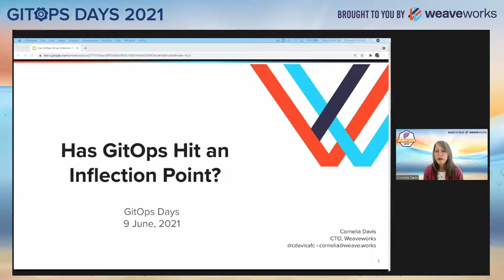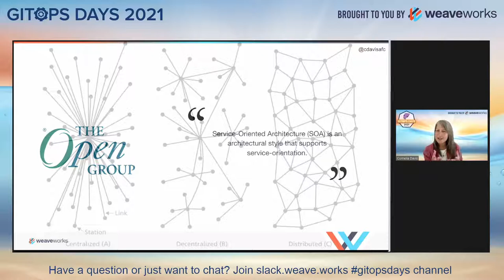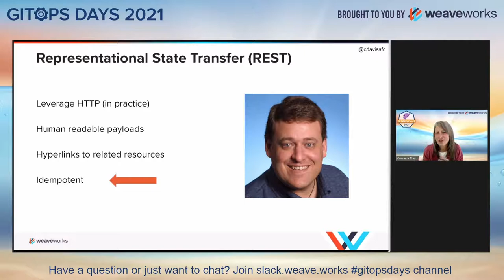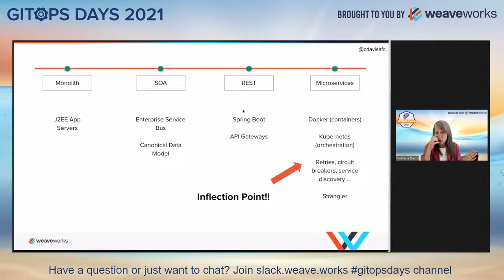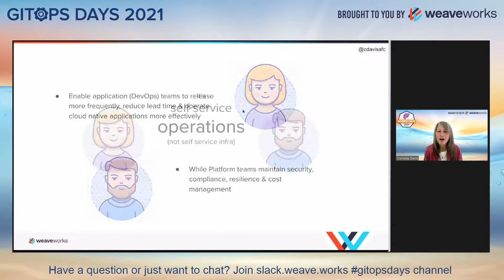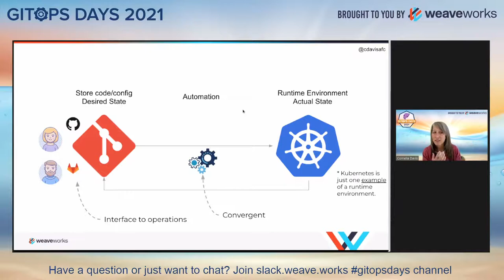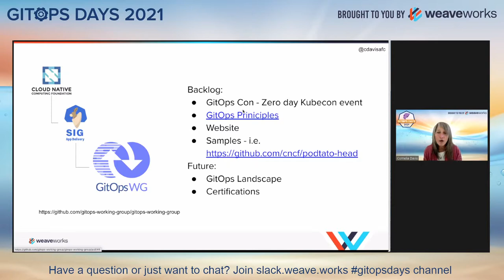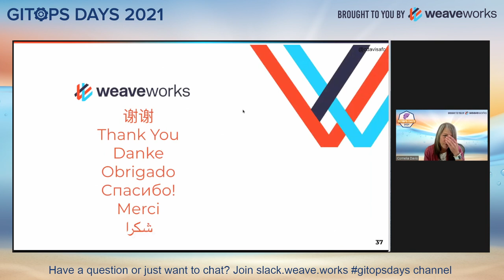GitOps Days 2021 Keynote: Has GitOps Hit an Inflection Point? - Cornelia Davis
Day 1 (June 9) Session 1

Keynote: Has GitOps Hit an Inflection Point?
Speaker: Cornelia Davis, Chief Technology Officer, Weaveworks

Bio: As the Chief Technology Officer at WeaveWorks, Cornelia Davis is responsible for the company’s technology strategy, inclusive of open source projects as well as commercial products. She is driven by the desire to help enterprises transform their business though the leverage of cloud platforms. She cut her teeth in the space of modern application platforms at Pivotal where she was on teams that brought Pivotal Cloud Foundry (Pivotal’s PaaS) and Pivotal Container Service (Pivotal’s Kubernetes Service) to market. She is the author of the book Cloud Native Patterns: Designing Change-tolerant Software.

An industry veteran with almost three decades of experience in image processing, scientific visualization, distributed systems and web application architectures, and cloud-native platforms, Cornelia holds the B.S. and M.S. in Computer Science from California State University, Northridge and further studied theory of computing and programming languages at Indiana University.

When not doing those things you can find her on the yoga mat or in the kitchen.